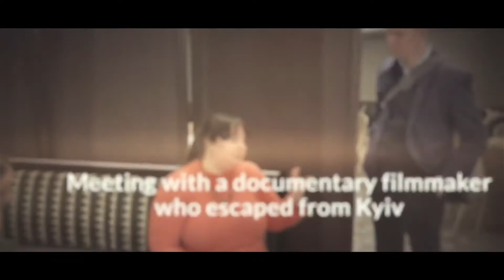Our Trip to Poland 2022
Yeshivah of Flatbush educators visit Poland to help Ukrainian refugees.